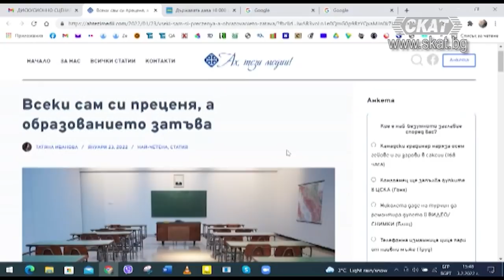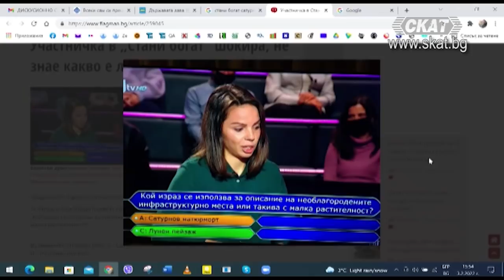ДРУГИТЕ БЪЛГАРКИ. ВСЕКИ САМ СИ "ПРЕЦЕНЯ"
Държавата дава 10 000 лв. за транссексуална фотосесия по картини на ВладимирДимитров-Майстора. Тоест биологични мъже, които са решили, че са жени, са заснети в обстановка и сюжети, взаимствани от картините на Майстора. Облечени в подобни дрехи. Художникът МихаилВучков работи по проекта от 2010 г., а публиката ще може да го види от 8 март.
На Осмимарт? Къде остават жените и майките, ако всеки може да си присвои тяхната роля? Какво общо има между прекрасните естествени женски образи на майстора и модерните прогресивни тунинговани снимки на епигона?
Коментар на Татяна Иванова, автор в платформата "Консерваторъ" и биологична жена.
И още: Всеки сам си преценя, а образованието затъва...